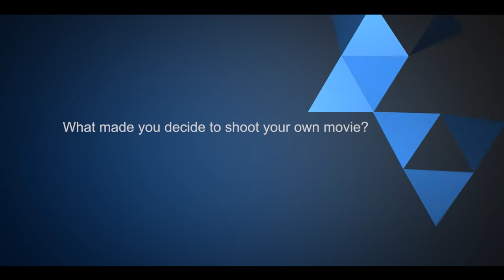Why I Produce My Own Movies: Nollywood Actress Yvonne Jegede - Pulse TV One On One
Pulse.ng is Nigeria's popular news platform online. 24/7 gist, music, movies, events, sports and more.